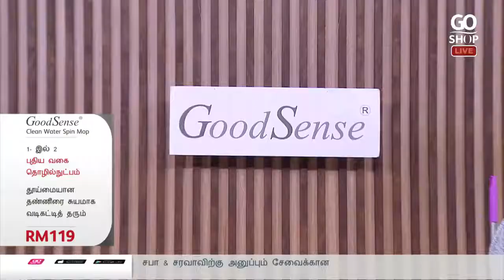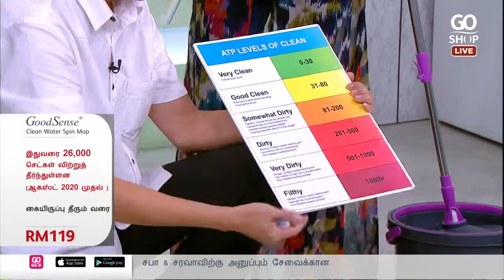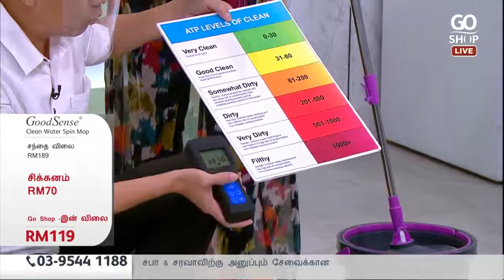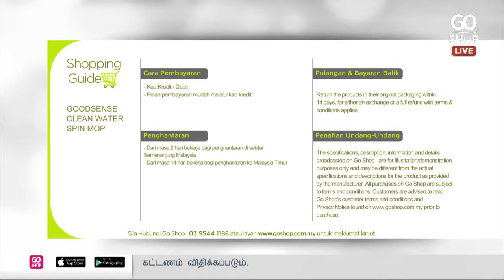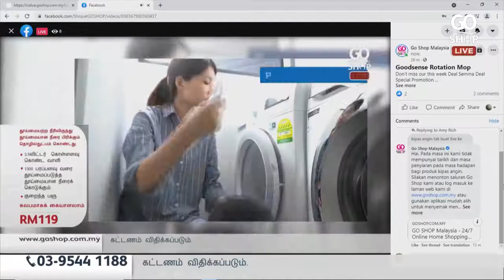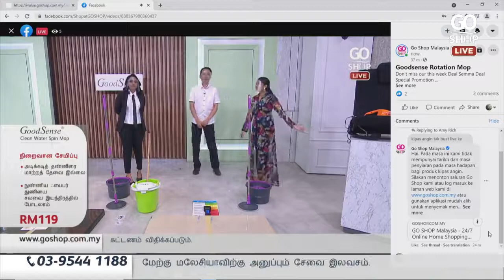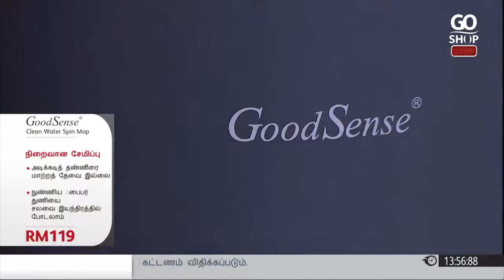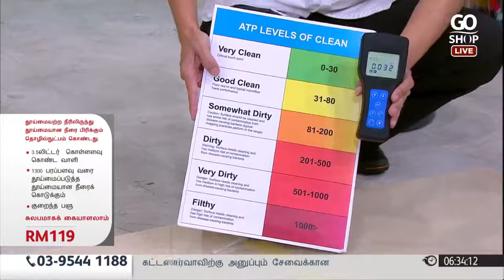[Deal Semma Deal] Goodsense Rotation Mop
Don’t miss our this week Deal Semma Deal Special Promotion
Goodsense Clean water Spin Mop
Exclusive product with exclusive deal for you!
Grab it now!
• 2x Microfiber Pad
• 1x Car Vacuum Cleaner
All this for RM 199